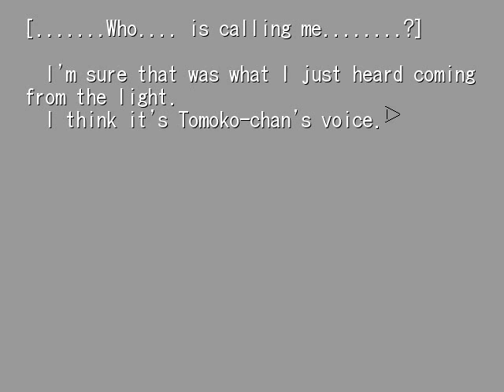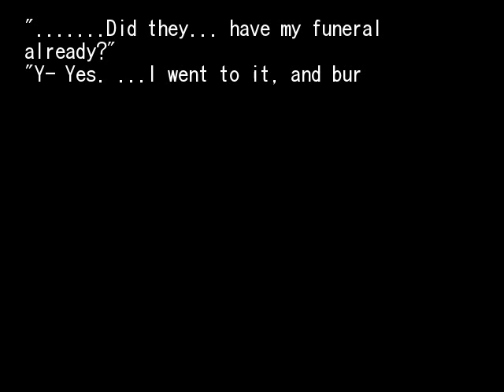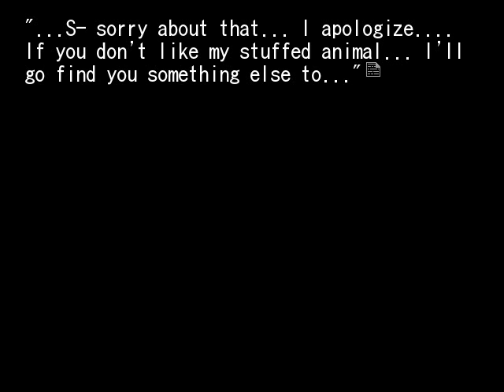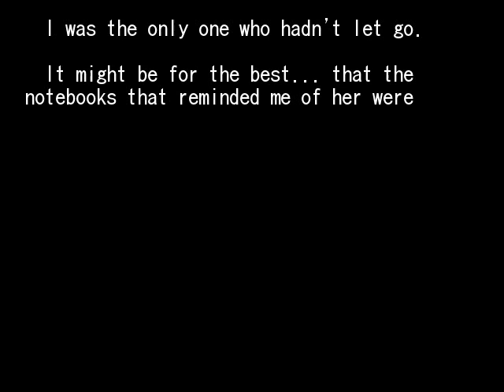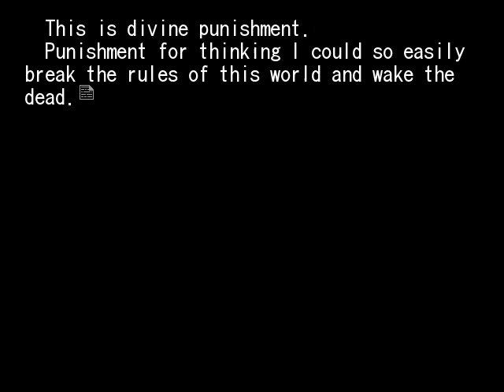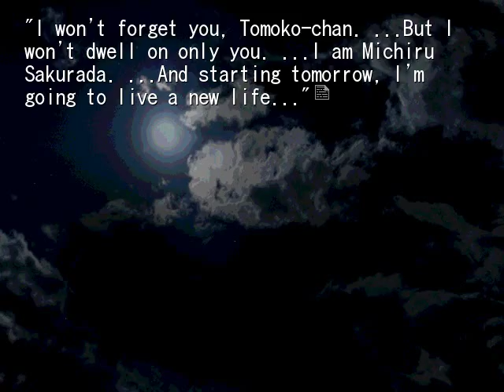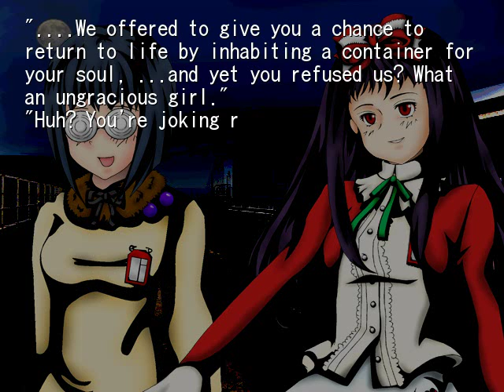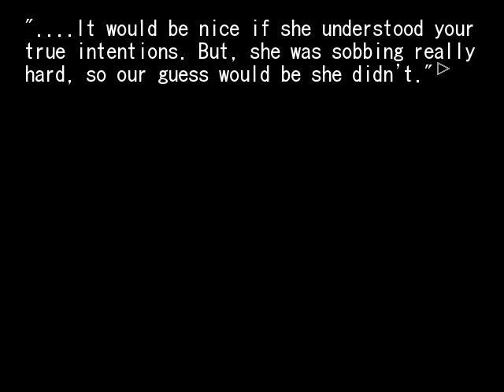HIGANBANA 2ND CHAPTER 5 MY BEST FRIEND PT3